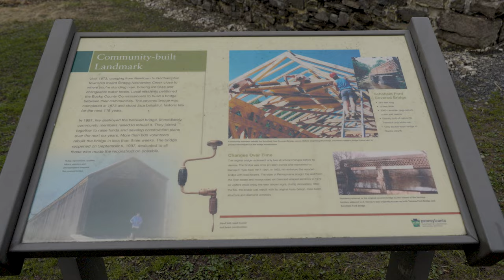Shofield covered bridge 4k 60p | Sony a6700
I take a walk through the Shofield Covered Bridge in Tyler State Park, Bucks County PA.  Dodging horse poop as I go, this is my first full feature video with my a6700.

00:00 Intro
00:49 Walking up to Bridge
01:40 Walking through the Bridge
04:05 Front of bridge
04:19 Informational Signs